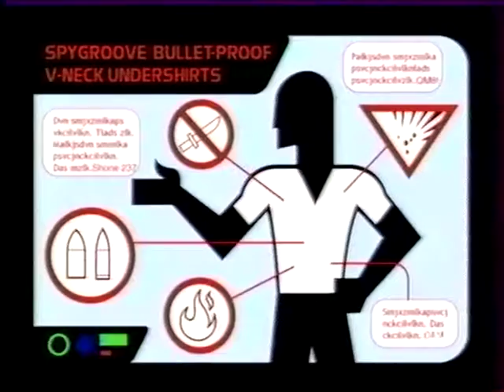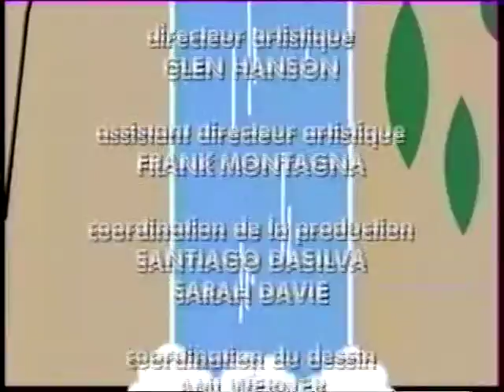SPY GROOVE / Chez les Grecs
VERSION FRANÇAISE